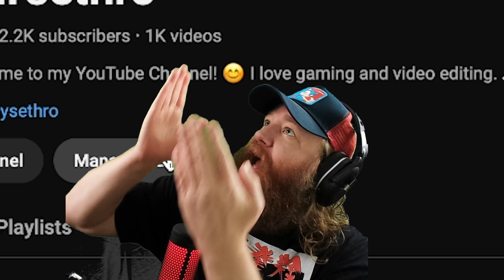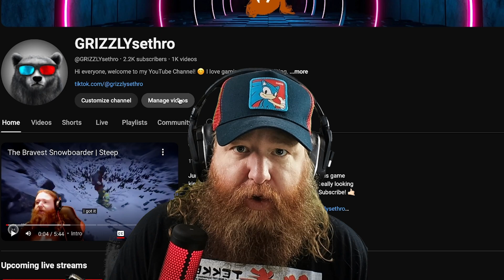Celebrating 1000 Amazing Videos! 🥳 This Calls for the Ultimate YouTube Celebration! 🌟 PARTY TIME!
Let's take a moment to celebrate this incredible milestone together and I can't believe we've reached a staggering total of 1,000 videos! So many videos have been created and let's looks forward to the future because there will be more videos coming our way.